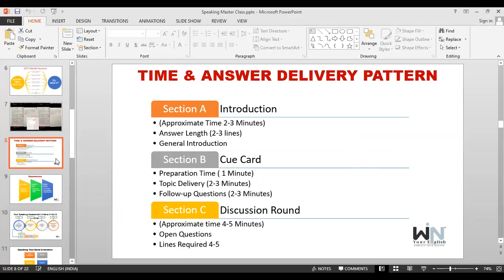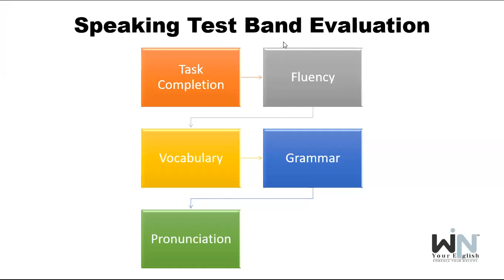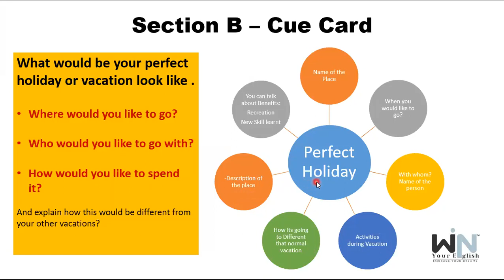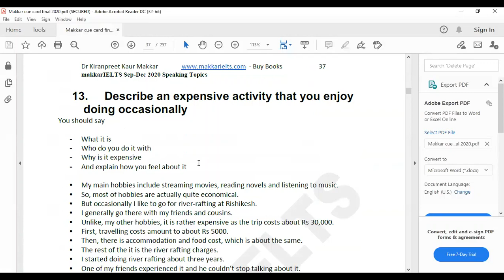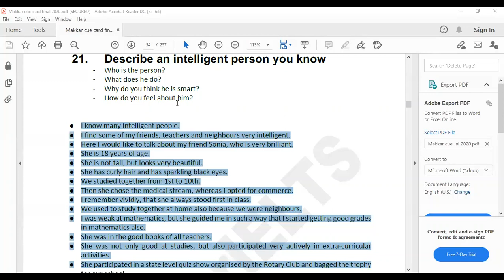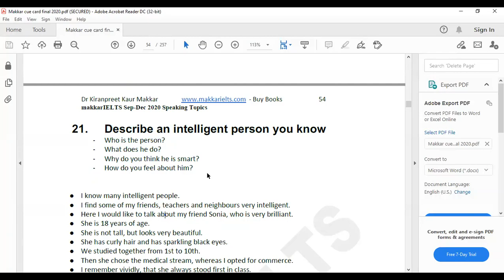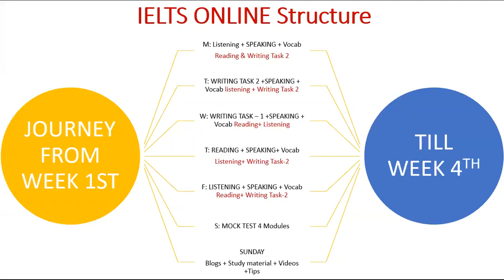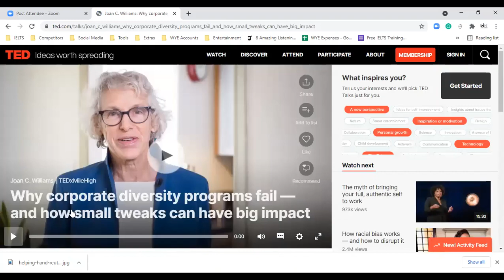Free IELTS Help Day-6 | Win Your English™ & Consultancy